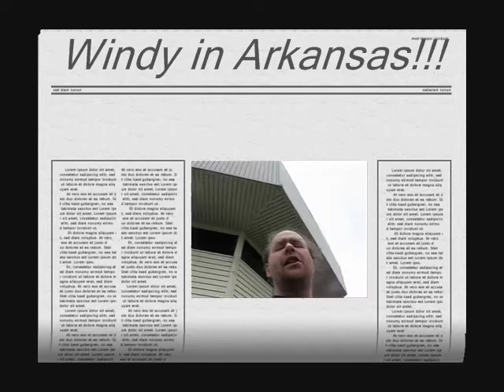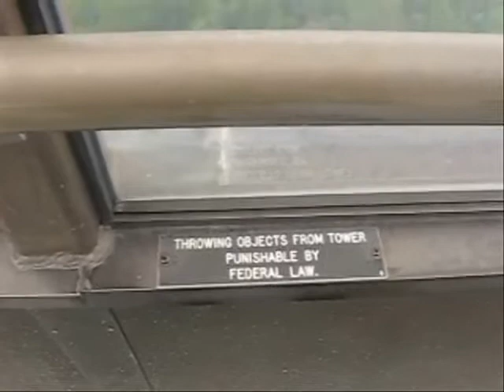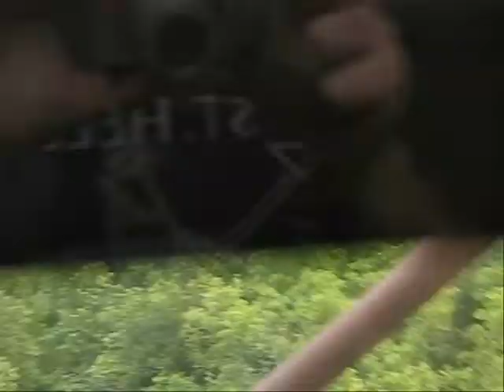Odyssey 2010, Pt 5: NC to TX, 5/6 & 5/9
After a brief pitstop in Arkansas, I press onward to conclude the first leg of my adventure at my brother's house in Mansfield, TX.